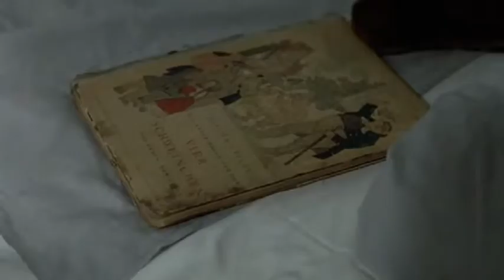Funeral for my Future Children-Anna von Hausswolff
Artist: Anna von Hausswolff
Album: Ceremony
Released: 2012